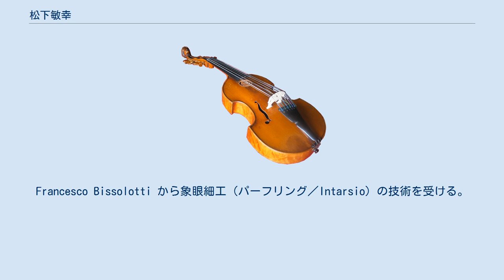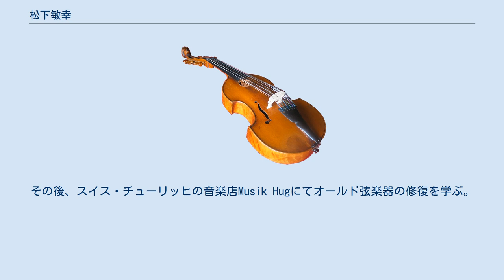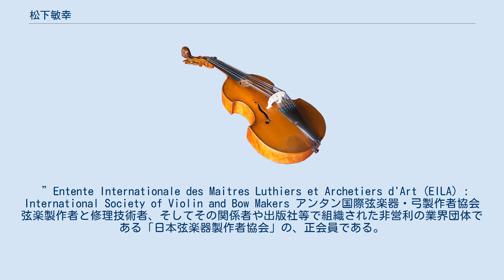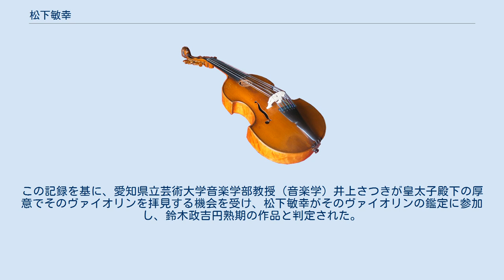松下敏幸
松下 敏幸（まつした としゆき、Toshiyuki Matsushita、 1957年- ）は、兵庫県生まれでイタリア・クレモナ在住の弦楽器製作者である。
 1957年兵庫県生まれ。
1979年より弦楽器製作・修理を志す。
1982年にイタリアのクレモナに渡り、Stefano Coniaの工房を得て、Corrado Belli に学ぶ。
Francesco Bissolotti から象眼細工（パーフリング／Intarsio）の技術を受ける。
1989年からは当地の製作者の主流となっていたアルコールニスの使用からいち早く離れ、オイルニスに着手する。
最終的にオールドイタリアン、古典楽器を追求し、それに基づく独自の製作スタイルを完成させた。
並行して1982年～87年にロンバルディア州立学校 弦楽器修復過程、および国立クレモナヴァイオリン製作学校を卒業。
その後、スイス・チューリッヒの音楽店Musik Hugにてオールド弦楽器の修復を学ぶ。
1987年に労働許可を取得し、イタリア・クレモナのミラッツォ通り20番に工房を構える。
1998年より国立クレモナヴァイオリン製作学校、マスターコース最終学年に日本人初めてのマエストロ講師として招かれ、生徒の指導にあたっている。
 製作された楽器には、アマティ、グァルネリ、アントニオ・ストラディヴァリをはじめとする古典イタリアン弦楽器への深い研究の成果が反映されており、音色の明るさと豊富な倍音の魅力が日本を始め欧米で高い評価を得ており、様々な国際製作コンクールにて上位入賞をしている（詳細は、受賞歴の項を参照）。
また、現在までに修理・調整した代表的な楽器は、以下が挙げられる。
 1993年および1996年に開催された名器ストラディバリウスのサミットコンサートに、楽器のメンテナンス担当として招待される（同行する）。
また、この機会を初めとして各地におけるレクチャー＆コンサートの活動を行う。
サミットコンサートにおいてメンテナンスを行なった主な名器は下記の通り。
 2005年NHKハイビジョン・BS番組『遠くにありてにっぽん人』「ストラディヴァリを越えたい ～イタリア松下敏幸編～」が全国放送。
また、2007年には資生堂提供スペシャル番組『美を紡ぐ人 ～今を生きるあなたへ～』がTBSで放送された。
 ”Entente Internationale des Maitres Luthiers et Archetiers d'Art (EILA) : International Society of Violin and Bow Makers アンタン国際弦楽器・弓製作者協会 弦楽製作者と修理技術者、そしてその関係者や出版社等で組織された非営利の業界団体である「日本弦楽器製作者協会」の、正会員である。
 38年以上にわたるクレモナでの製作活動に裏打ちされた松下敏幸の解釈によるレクチャー、そして松下敏幸が製作した弦楽器やアントニオ・ストラディヴァリなどの名器によるコンサートを各地にて開催している。
 2016年に、鈴木政吉が製作されたといわれるヴァイオリンの鑑定に参加した。
日本のヴァイオリン製作者で、鈴木バイオリン製造株式会社の創業者である鈴木政吉の工場は、年譜によると1913年に勅使御差遣の栄誉とあり、また、1927年に昭和天皇に単独拝謁とある。
皇太子殿下は鈴木政吉1926年製のヴァイオリンを高松宮宣仁親王から直接贈られたという。
この記録を基に、愛知県立芸術大学音楽学部教授（音楽学）井上さつきが皇太子殿下の厚意でそのヴァイオリンを拝見する機会を受け、松下敏幸がそのヴァイオリンの鑑定に参加し、鈴木政吉円熟期の作品と判定された。
 YouTubeの家庭画報公式チャンネルより、松下敏幸製作ヴァイオリンで奏でる演奏が視聴できる。
使用楽器：松下敏幸 2011年製作「プリマヴェーラ」、演奏：横山令奈。